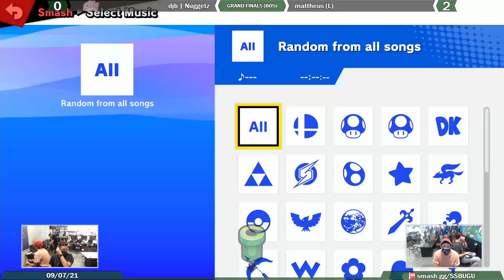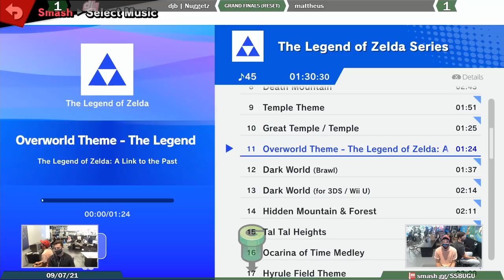Game Underground GRAND FINALS - mattheus (Captain Falcon) Vs. Nuggetz (Daisy) SSBU Ultimate